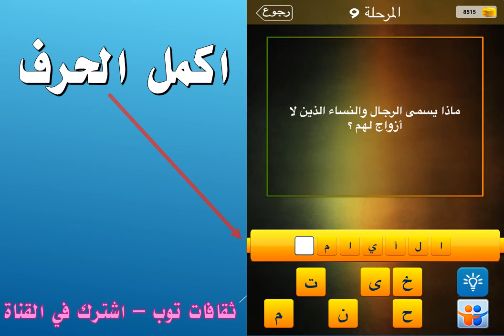ماذا يسمى الرجال والنساء الذين لا أزواج لهم ؟